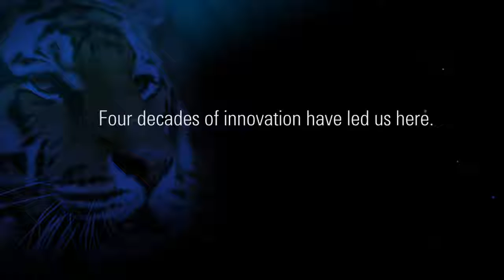Agilent Ultivo Triple Cuadrupolo LC/MS. España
Para más información sobre el Triple Cuadrupolo Ultivo, visite nuestra web

Agilent ha creado un sistema LC/MS de Triple Cuadrupolo con un diseño revolucionario. De esta manera, la Espectrometría de Masas ha llegado a una nueva era. Hablamos de el sistema Triple Cuadrupolo 6465 Ultivo.

El sistema Triple Cuadrupolo Ultivo de Agilent, con un tamaño un 70% más compacto que sus "hermanos", ofrece la misma potencia y precisión que estos.

Las especificaciones más completas del mercado con unas dimensiones "enormemente pequeñas".

Mantenimiento del sistema MS de forma rápida y óptima, gracias a  la función VacShield.

Resultados mejores y más reproducibles gracias a la guía de iones ciclónica que conduce más iones hasta el detector.

Un barrido más rápido con mayor fiabilidad gracias a la celda de colisión Vóltex.

El sistema LC de triple cuadrupolo (LC/QQQ) Ultivo demuestra que lo pequeño no tiene nada que envidiar a lo grande, incorporando tecnologías para aumentar el número de muestras analizadas, producir mejores resultados, mejorar la eficiencia, optimizar la productividad del laboratorio, reducir el tiempo de inactividad, y aprovechar al máximo el espacio de su laboratorio.

El Agilent Ultivo Triple Quadrupole LC/MS con unas características envidiables, es increíblemente poderoso y enormemente compacto.